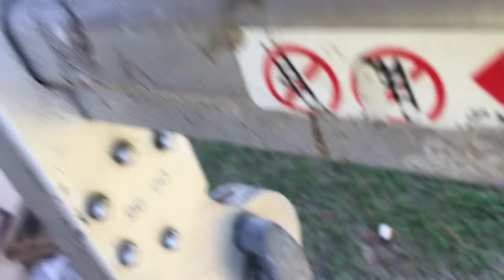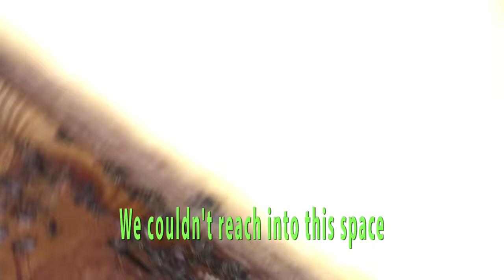Second Hive Removal With Jeff And Smoking Bees With Taco Bell Nacho Chips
Welcome to the 628DirtRooster channel where hobby beekeeping is a way of live.  I hope you enjoy this second hive live removal with Jeff Horchoff and myself.

Jeff and I recently removed a small to medium size hive under this same home.  These were both live removals or "rescues".  The property owner contacted me to remove one honey bee hive.  When I went by to see what I'd be dealing with I found that there were what appeared to be two separate hives based on the distance between two entry points.  When we opened the floor for the first removal my suspicions were confirmed.  Two separate hives in the same joist space at the back of the home.  The second hive was bigger and healthier.  We never found the queen on this one.  Two days after the cut out I checked the hive and there were about fifteen queen cells.

Jeff came over from south Louisiana on very short notice to lend a hand with both removals.  What a great guy!  So much fun to hang out with.

I'd like to thank Anthony, Treasure and their boys for their hospitality while we worked on their home.

Little Giant Ladder

Nikon d5300 camera

A small portion of this video was shot using the Nikon but most of this video was shot with an Iphone 6.

Also, smoking bees with nacho chips is perfectly acceptable unless you are close to a Taco Bell in which case you may give them the munchies and have them swarming the drive through window.